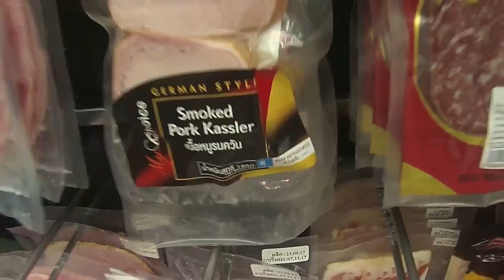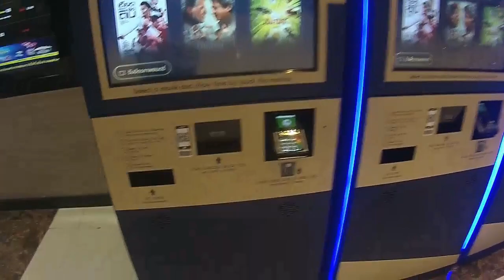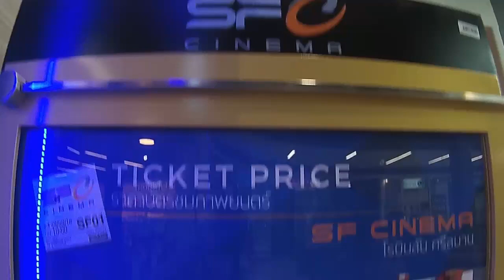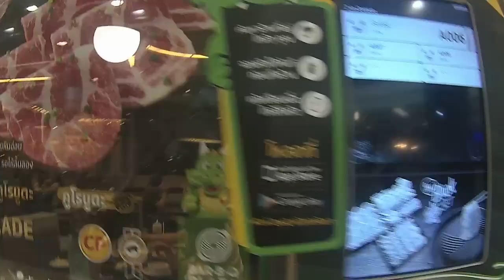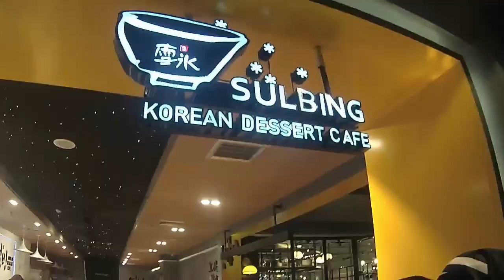BKK TRIP DAY 2 2017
BANGKOK TRIP DAY 2/5 2017

5 Days of Vacay at Bangkok, Thailand.
POV.

Video taken at Bangkok, Thailand.
Video taken on 8th October 2017.

Filmed by Muiz Mohammad.
Edited by Muiz Mohammad.